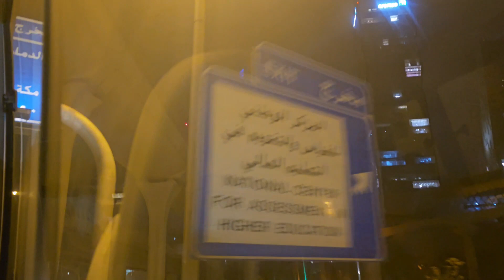travel ksa restaurant riyadh vlog